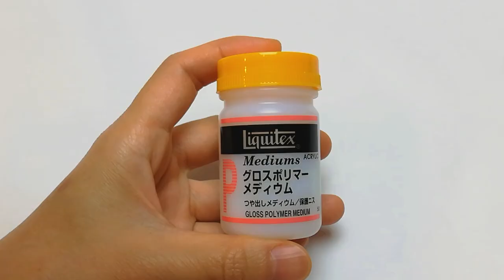Sakatsu Diorama kit Beach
Hello. I show Sakatsu Diorama Kit Beach.

↓Tools

Tamiya Craft Bond

Nichiban double-sided tape

Tamiya Angled Tweezers

Tamiya Fine Pin Vise

OLFA Cushion Grip Art Knife